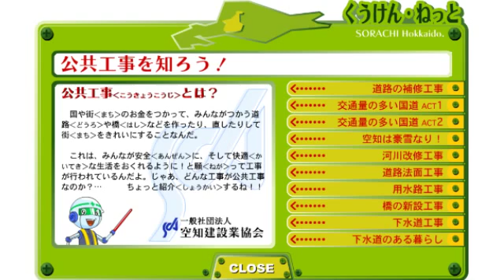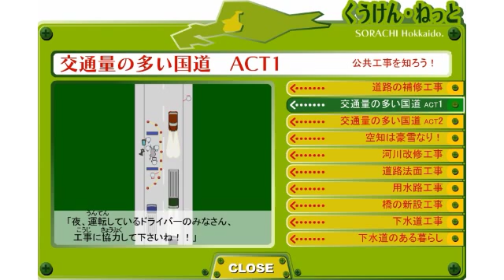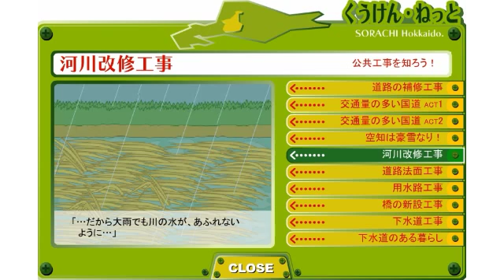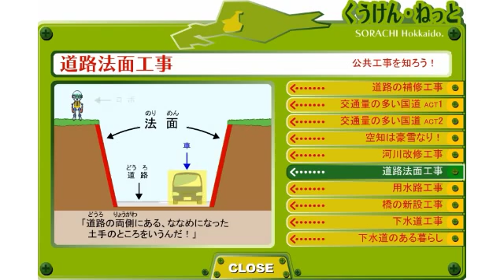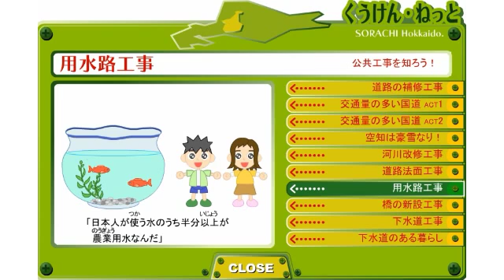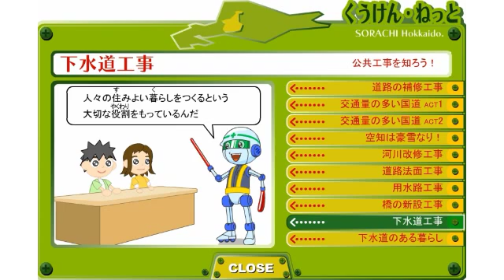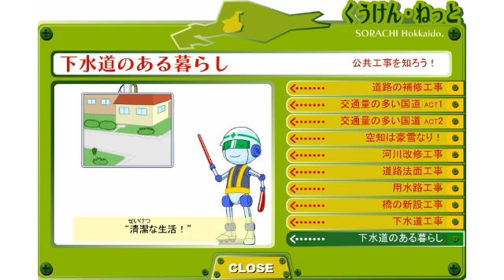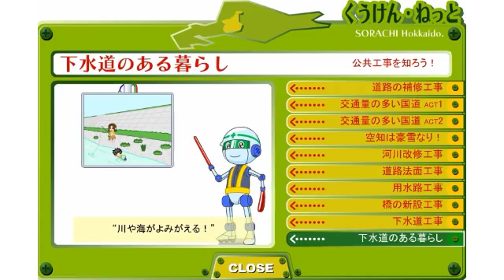公共工事を知ろう！ - 一般社団法人 空知建設業協会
0:11 道路の補修工事
0:36 交通量の多い国道 ACT1
1:08 交通量の多い国道 ACT2
1:47 空知は豪雪なり！
2:34 河川改修工事
3:14 道路法面工事
3:48 用水路工事
4:46 橋の新設工事
5:19 下水道工事
6:05 下水道のある暮らし

●この動画は、国や都道府県、市町村などが発注する「公共工事」について、子どもでも分かりやすいように解説しているものです。
市民が、安全で快適な生活を送るために必要な公共工事について、少しでも理解して頂けたらと思います。

制作：一般社団法人空知建設業協会（そらちけんせつぎょうきょうかい）
ウェブサイト： (くうけん・ねっと)
（空建協(くうけんきょう)と略して呼ばれることから来ています。）